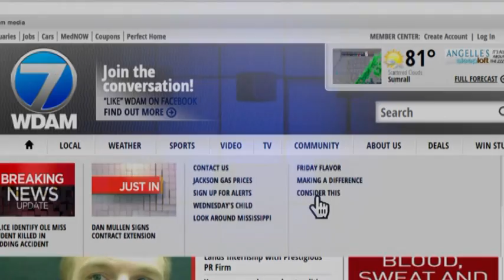Michael Marks - WDAM Guest Commentary